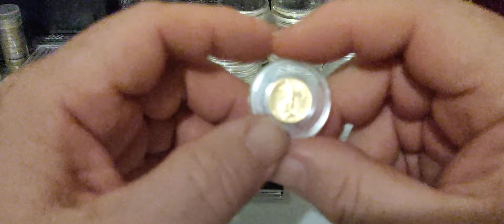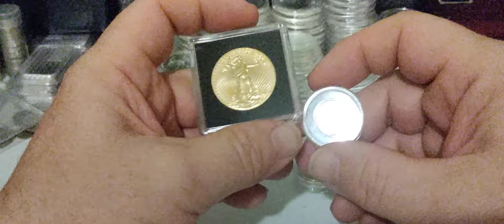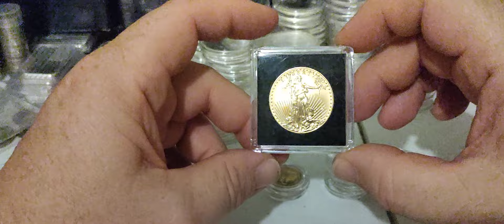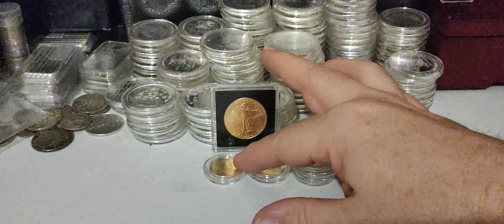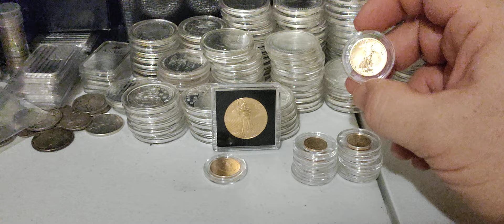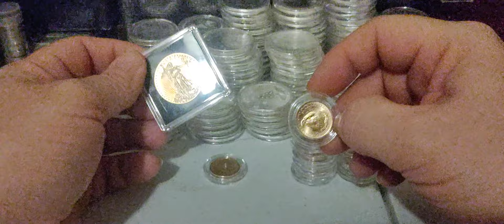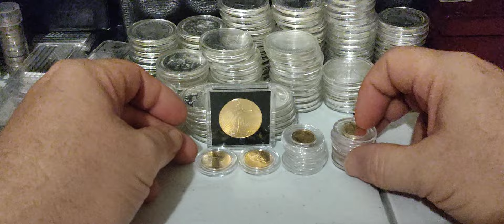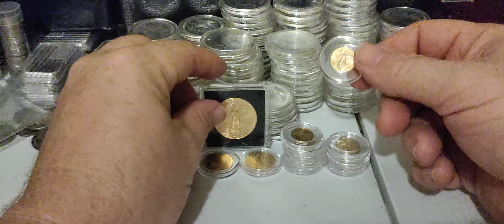WHAT IS THE BEST GOLD TO BUY? FRACTIONAL GOLD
In today's video I want to talk a little bit about fraction Gold a question came up recently about am I better off to just buy a 1 oz gold coin or a little at a time with $5 gold eagles as opposed to just a $50 1 oz Gold eagle. with buying a one ounce Yes you will get a little bit more gold for your, But in short my personal belief is you recoup a lot of the premiums when you go to sell little gold coins more people can afford them and everybody loves gold. With any investment comes to risk of loss therefore each person should do their own research before investing.

* The Barbecue Man⭐ Aug 1st
* New Marshall ⭐ Aug 1st
Razorback Stacker ⭐ Sep 1st
Nathen Bennett ⭐ Sep 1st
* Mike M ⭐SUPER🦸Sep 1st
* John M ⭐Sep 1st
* Blade ⭐Nov 17th
Misfit Mama ⭐JAN 8th
John Anders ⭐JAN 24th
Ericgstax ⭐JAN 29th
(YOUR NAME COULD BE HERE NEXT) ⭐1

direct sales representative:
Ext 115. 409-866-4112 local line 9am-5pm central Monday-Friday.

TSQUARE TALK
Thomas